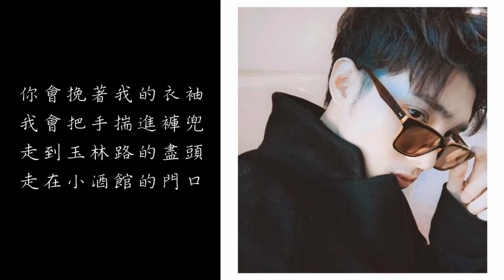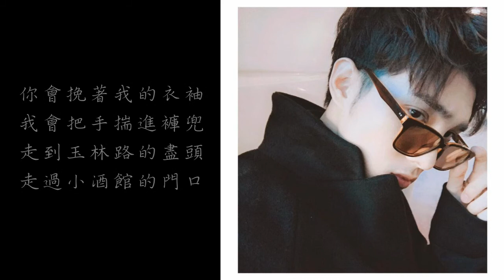13.成都(歌手版 立明製作)(SpeXial偉晉唱吧)(字幕版)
偉晉唱吧ID：WeiWayne
提醒2：照片cr.偉晉臉書。

成都

演唱：黃偉晉(SpeXial偉晉)

原唱：趙雷
作詞：趙雷
作曲：趙雷
編曲：趙雷、喜子